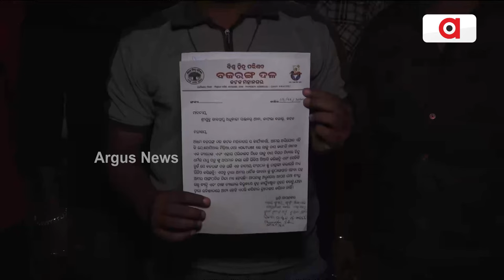ରାଜୁ ଦାସ ନାଁରେ କଟକ ସାଇବର ଥାନାରେ ଏତଲା ଦେଲା ବଜରଙ୍ଗ ଦଳ || Cuttack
ୟୁଟ୍ୟୁବର ରାଜୁ ଦାସ ନାଁରେ କଟକ ସାଇବର ଥାନାରେ ଏତଲା ଦେଲା ବଜରଙ୍ଗ ଦଳ। ରାଜୁ ଦାସ ଓ ତାଙ୍କ ଚ୍ୟାନେଲ ନାଁରେ ଏତଲା ଦିଆଯାଇଛି।